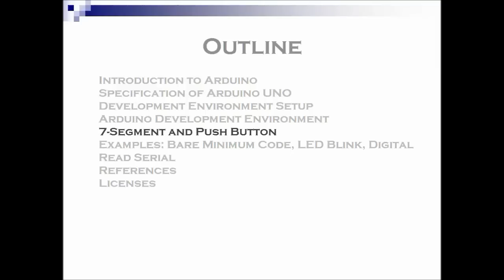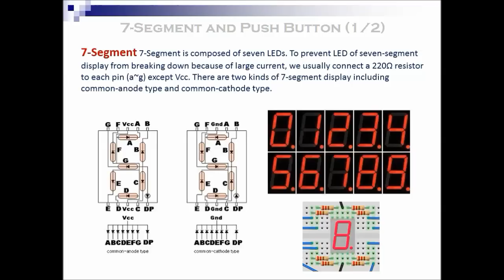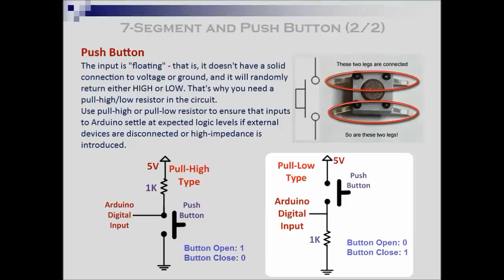Spring Lab05 MCUArduino Lecture part3